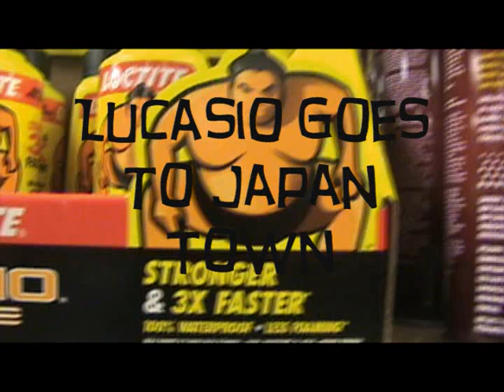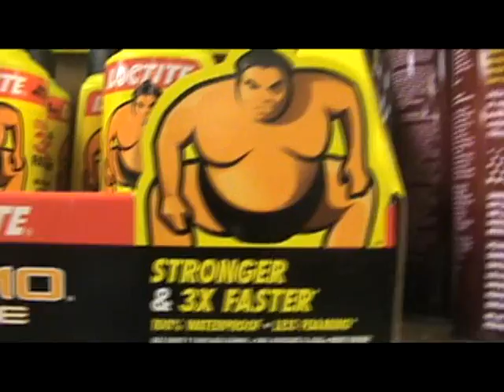Lucasio Goes to Japan Town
Lucasio and I went to Japan Town in beautiful San Francisco, CA. Not much footage...